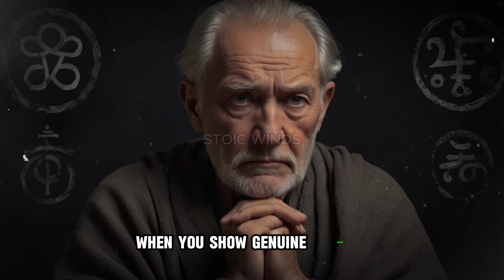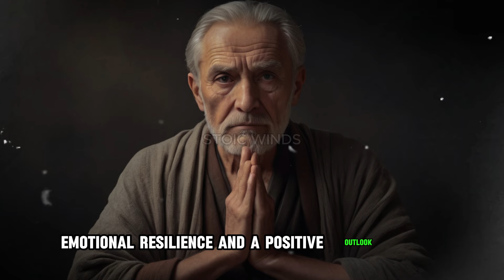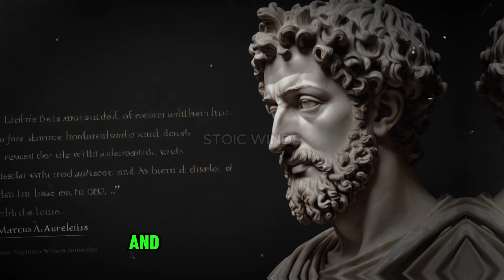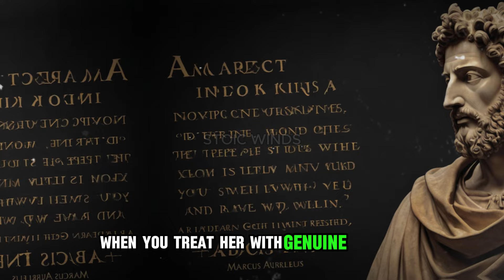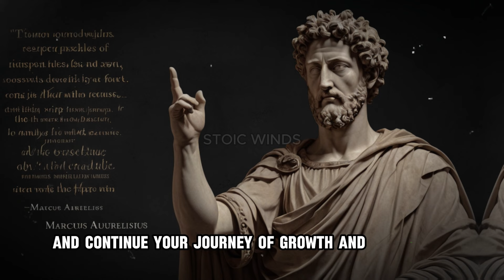How to Win a Younger Woman's Heart: 10 Tips from Older Men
Are you curious about how older men successfully win over younger women? In this video, we reveal 20 powerful techniques that can make any older man irresistible.

Discover the secrets of confidence, financial stability, and a strong presence, and learn how showing respect and being a good listener can significantly enhance your appeal. We dive into the importance of life experience, patience, and a sense of humor, providing practical tips rooted in emotional resilience and Stoic principles.

Whether you're looking to build a deeper connection or simply understand what makes these techniques so effective, this video has it all. Don’t miss out on these game-changing insights!